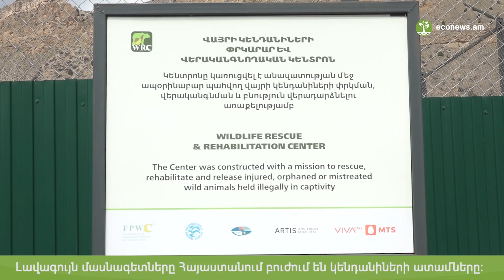Լավագույն մասնագետները կրկին Հայաստանում են՝ բուժելու համար կենդանիների ատամները:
«Ես մի փոքր շփոթված եմ տեղի ունեցող ցույցերի կապակցությամբ, ես գիտեմ այնտեղ կան որոշ անձնական բախումներ, ցույցերի մասնակիցներից մեկին եմ ճանաչում և կարծում եմ, որ նա մի փոքր մոլորված է: Մենք շատ ուրախ ենք ներդրումների համար, որոնք կատարել ենք, մենք մինչ այս պահը լուրջ գումարներ ենք ծախսել՝ մոտավորապես 250 հազար եվրո: Ես գիտեմ, որ այդ գումարները ծախսվել են շատ կառուցողական եղանակով. ես անձամբ այստեղ մի քանի անգամ եղել եմ ստուգելու համար: Մենք երբեք գումար չենք ներդնում, եթե վստահ չենք, որ այն կատարյալ ճիշտ եղանակով է ծախսվել: Ես շատ ուրախ եմ շարունակել այդ ներդրումները: Ես վստահ չեմ, թե ինչու են այդ ցույցերը շարունակվում, դա մի փոքր տխուր է»,- մեզ հետ զրույցում ասաց Հայաստան ժամանած Կենդանիների փրկության միջազգային կազմակերպության (IAR) տնօրեն Ալան Նայթը:

Մանրամասները՝ տեսանյութում: